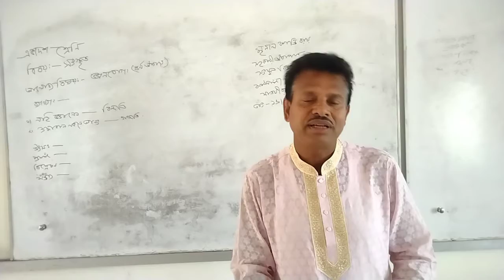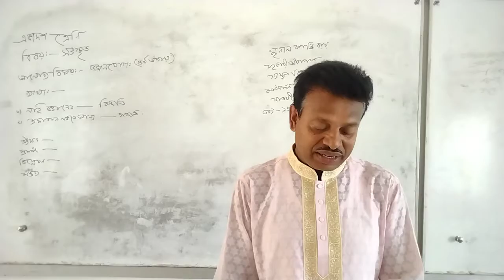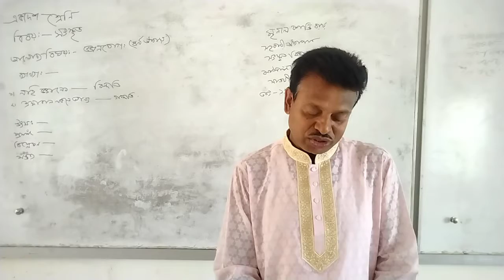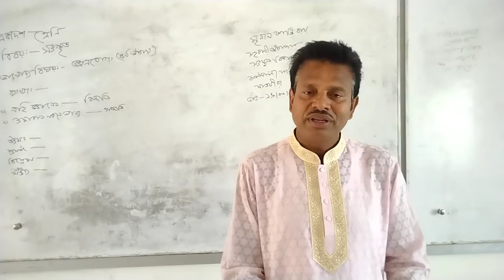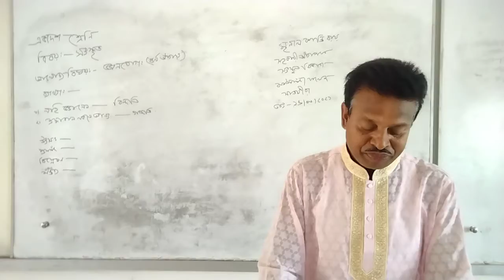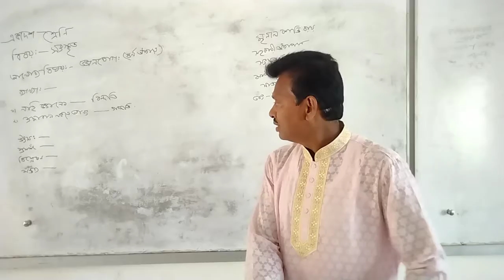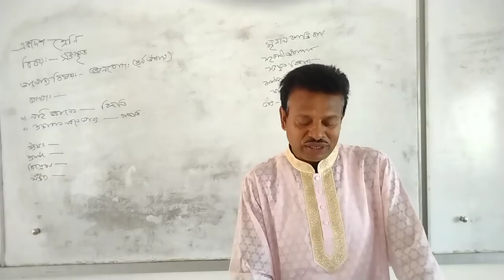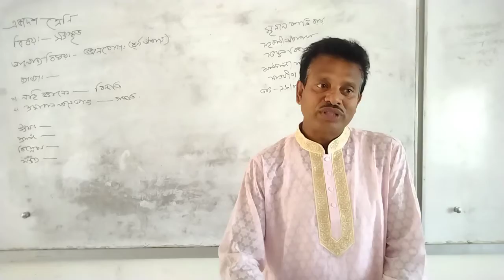শ্রেণি একাদশ, বিষয়ঃসংস্কৃত, চতুর্থ অধ্যায়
মৃনাল কান্তি রায়
সহকারী অধ্যাপক
সংস্কৃত বিভাগ
ঝাউডাঙ্গা কলেজ
সাতক্ষীরা